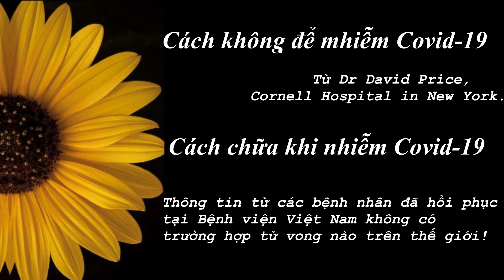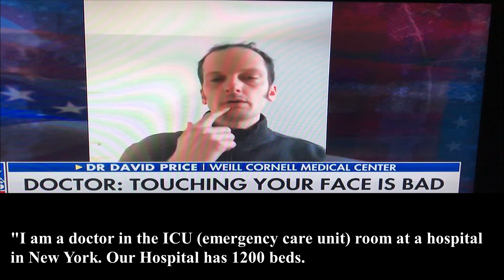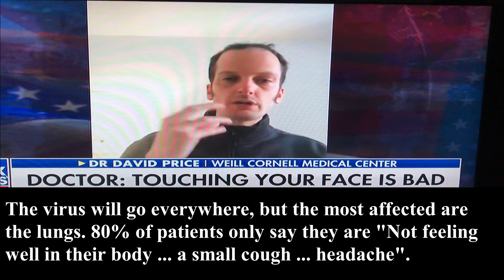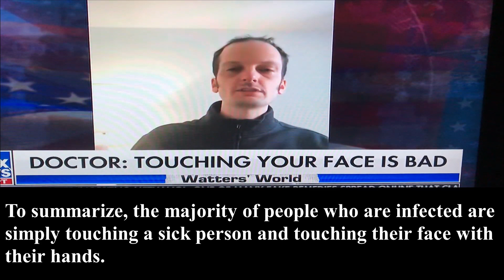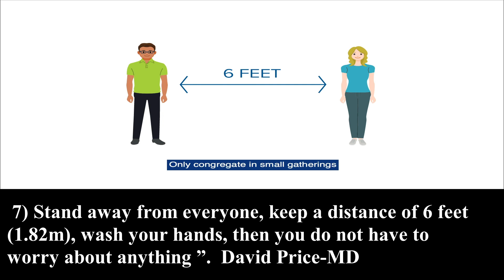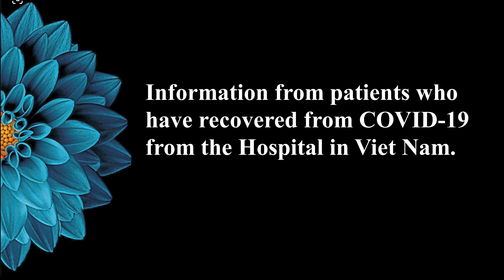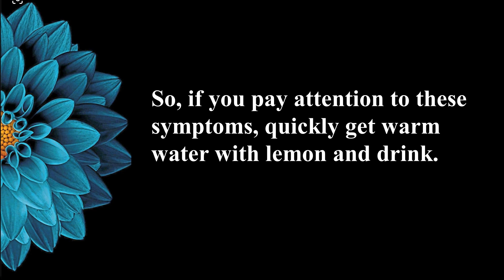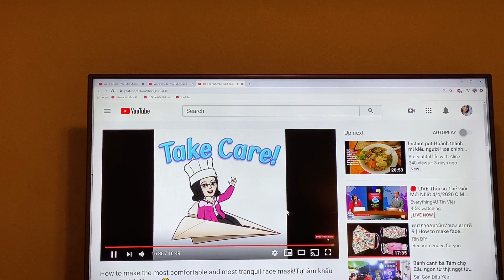Great news!How to Avoid Coronavirus - COVID 19 and How to cure it from Covid-19 infection!🤗🤗🤔😷🤧🚑🏦🗽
Great news!How to Avoid Coronavirus - COVID 19
  From  Dr. David Price,
     Cornell Hospital in New York.
and How to cure it of COVID-19 infection!
Information from patients who have recovered from COVID-19  from the Hospital in Viet Nam with no death case!

Ngoài ra để mua các món quà và đồ dùng mình giới thiệu, các bạn nhấn vào links Amazon dưới màn hình để ủng hộ kênh mình nhé. NT cám ơn các bạn thật nhiều.

Máy đánh trộn, quết, kitchen aid :

Thố nấu nghêu - cast iron pot:

Instant Pot DUO60 6 Qt 7-in-1 Multi-Use Programmable Pressure Cooker, Slow Cooker, Rice Cooker, Steamer, Sauté, Yogurt Maker and Warmer

Instant Pot 6 qt
Instant Pot 8 qt

Đồ  phụ tùng  của nồi IP

Toaster, oven:

Hello friends! Give me a thumb up if you like it -!!!

Kênh mình: A beautiful life with Alice sẽ phát đều cách ngày trong tuần .Mời các bạn nhớ đón xem.. ẩm thực, du lịch và chia sẽ cuộc sống..